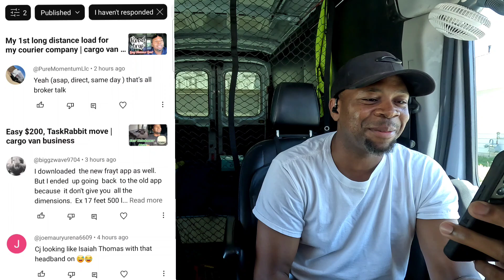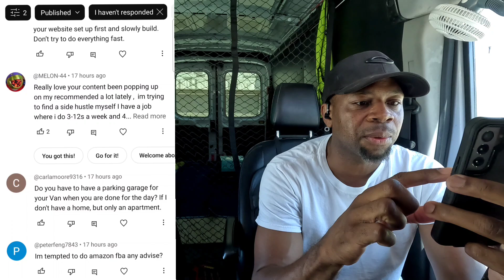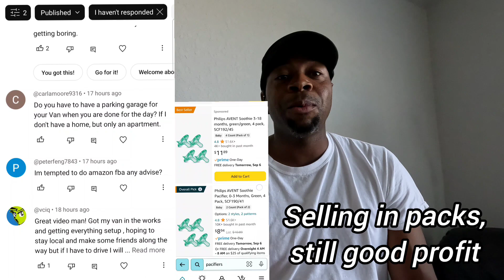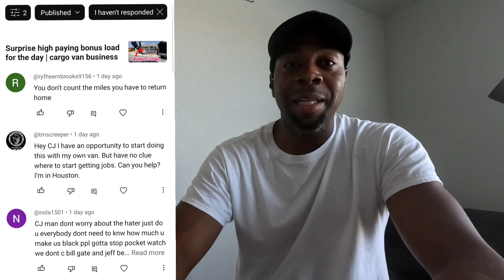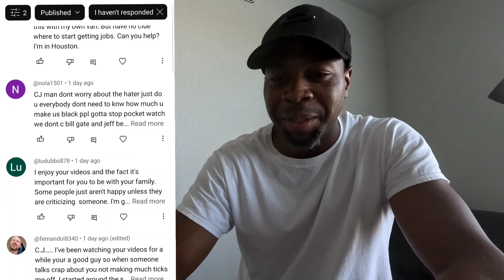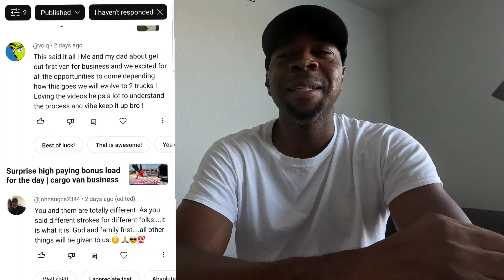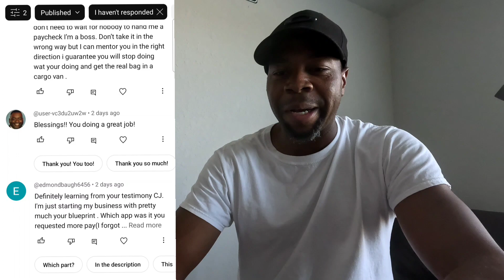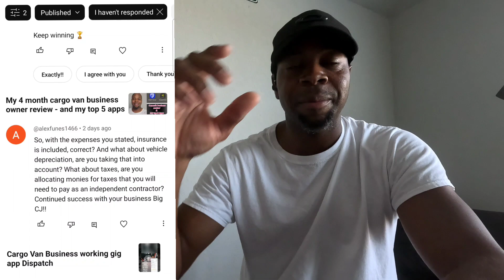Responding to comments | cargo van business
I had a $105 Dolly that was canceled last minute. Since I had such a late start, I decided to take the day off and wash my van. I also wanted to do something a little  different and respond to a few comments.

Code : FZRFZAM